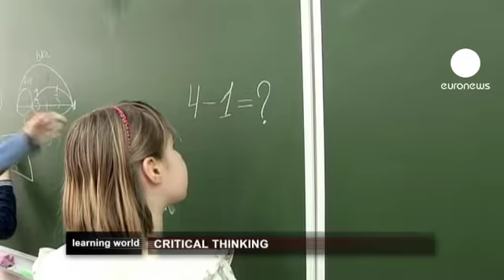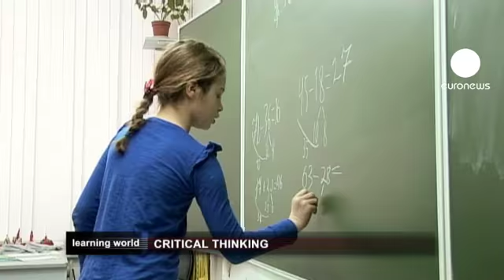Ensino russo tenta adaptar-se ao mundo moderno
Nesta edição de Learning World propomos-lhe uma visita a algumas instituições de ensino russas.

*Pensamento crítico *

As escolas privadas são um novo fenómeno na Rússia. A Nova Escola Humanitária foi uma das primeiras a surgir no país. Fundada há 20 anos por Vasily Bogin, esta escola mostra a alunos e pais que dois mais dois não são sempre quatro. Cada problema tem vários níveis de solução. Nunca tomar nada por garantido é a primeira lição.

Vasily diz que a criação da escola privada foi a única maneira de implementar as ideias que tinha sobre educação, como a de que cada criança precisa de uma abordagem individual. Após o fim da URSS este princípio tornou-se excecional, tal como a ideia de uma escola com 15 crianças por turma.

*O impacto da política económica na Educação*

De acordo com Vladimir Putin, 57% dos russos entre os 25 e os 35 anos têm educação superior, um nível apenas atingido por Japão, Coreia do Sul e Canadá. Mas Alexey Semenov, reitor do Instituto Moscovita para a Educação Aberta, considera que a política económica está a prejudicar a Educação.

Há 19 anos que Semenov lidera o instituto que ensina os professores. O reitor considera que o prestígio da profissão é um dos problemas-chave na Rússia.

*Bolshoi: Prestígio e tradição*

A escola de ballet Bolshoi chama-se agora Academia Estatal de Coreografia de Moscovo. Possui 700 alunos que têm acesso aos palcos mais prestigiados do mundo após sete anos de estudos. A escola é conhecida por manter a tradição de quase dois séculos e meio de ensino de dança clássica. Uma abordagem antiquada é uma das críticas que lhe são feitas...

Marina Leonova foi a primeira bailarina do Teatro Bolshoi durante 20 anos, na URSS. Queixa-se que, hoje, as crianças não estão suficientemente em forma para praticar ballet a alto nível.